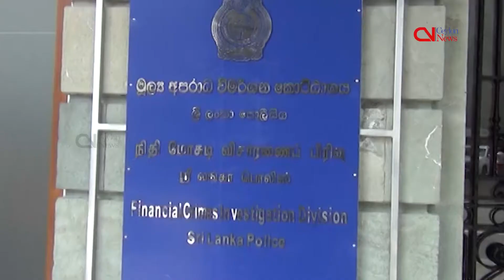Basil arrested again on financial crimes charges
Former Economic Development Minister Basil Rajapaksa has been arrested on Monday by the financial crimes police on charges of misappropriation of state funds when his brother Mahinda Rajapaksa was the president.